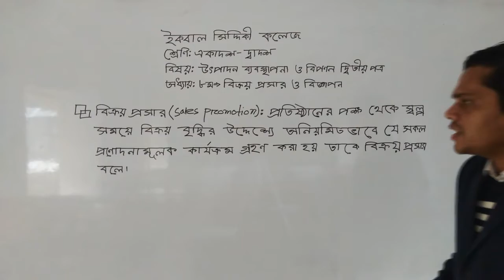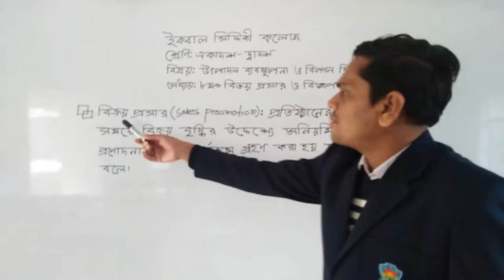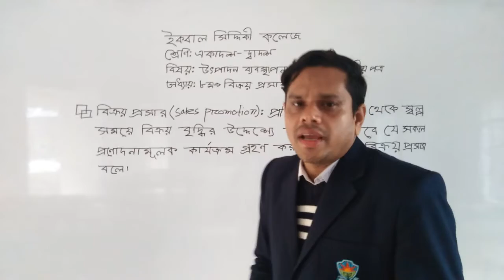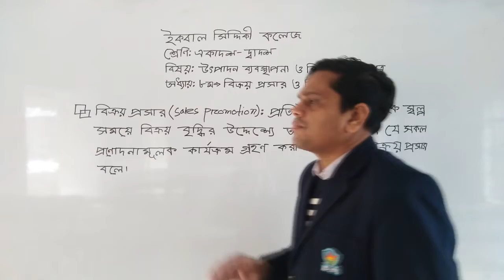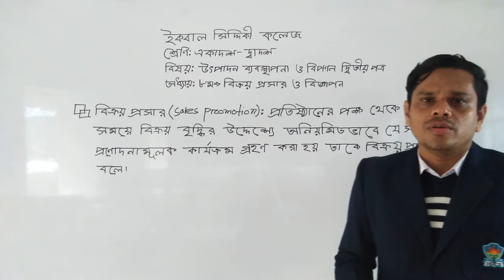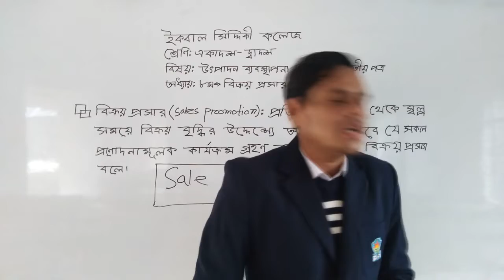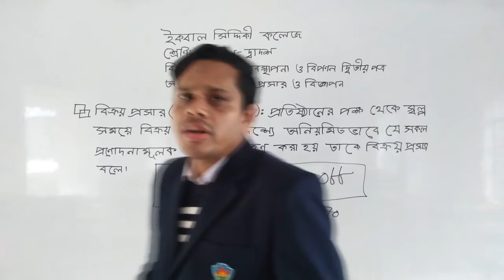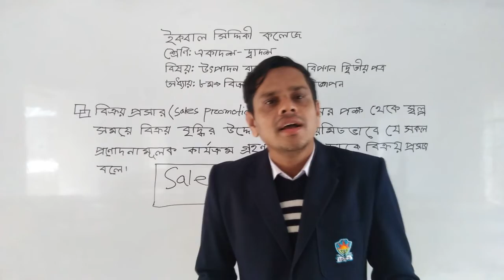বিক্রয় প্রসার | অষ্টম অধ্যায় | উৎপাদন ব্যবস্থাপনা ও বিপণন | একাদশ-দ্বাদশ শ্রেণি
Md Rabiul Islam
Lecturer